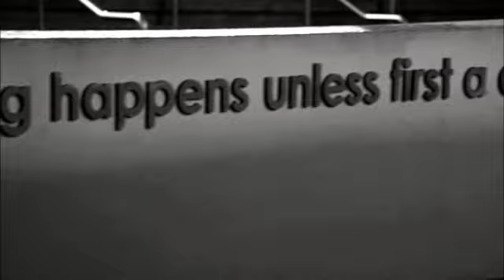Bones [100 episode] I Remember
I love this song. I think it fits Booth's feelings very well. ^^